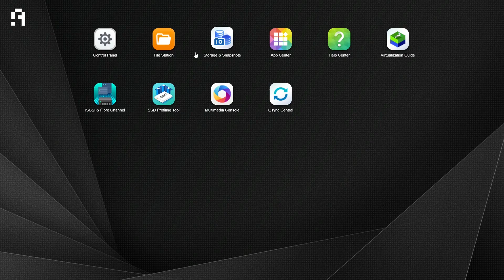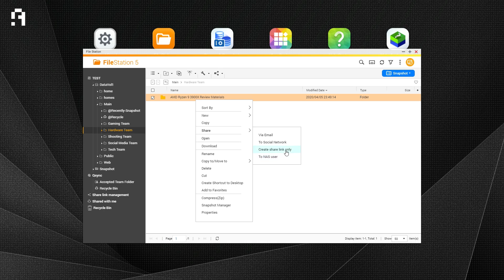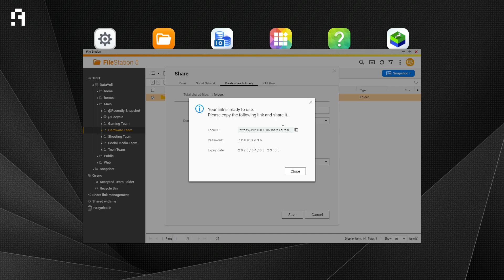كيفية استخدام QNAP Shared Folder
تعرف على ما يمكن ان تقدمه منصة QNAP عن طريق خدمة Shared Folder باستخدام منصة TVS-672N.